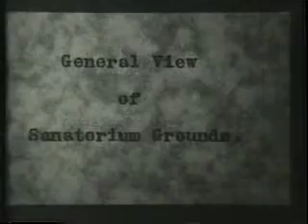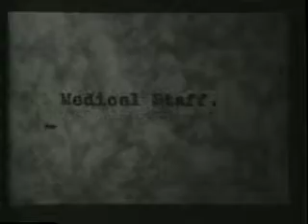1934 home movie of a tuberculosis sanatorium in Western Maine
1934 home movie of a tuberculosis sanatorium in Western Maine